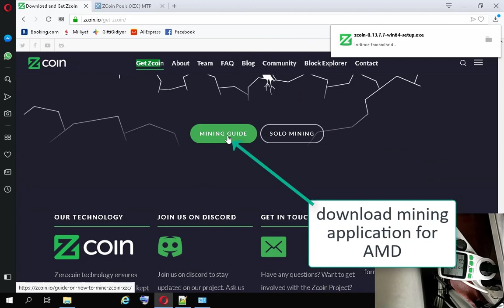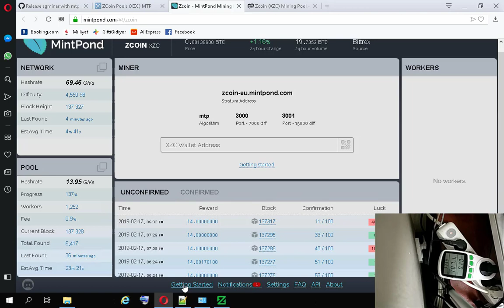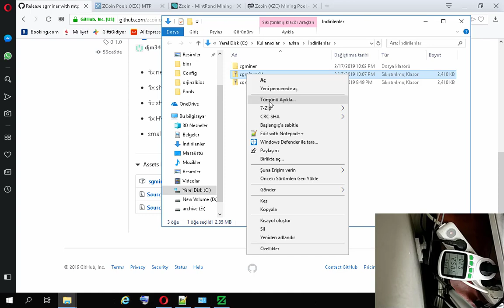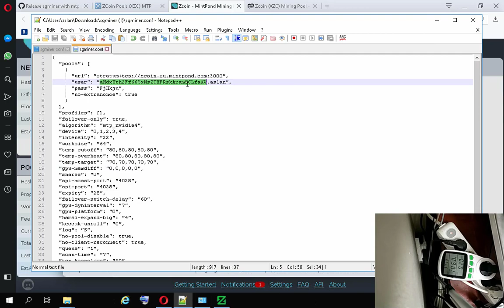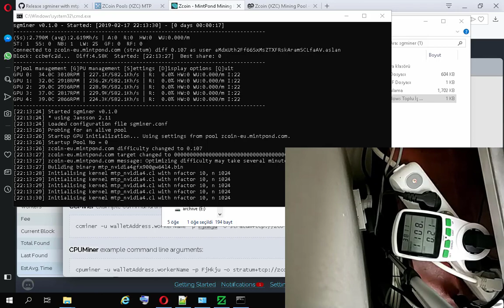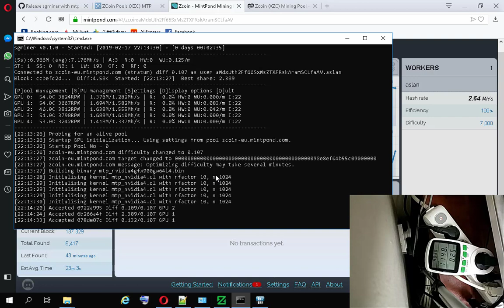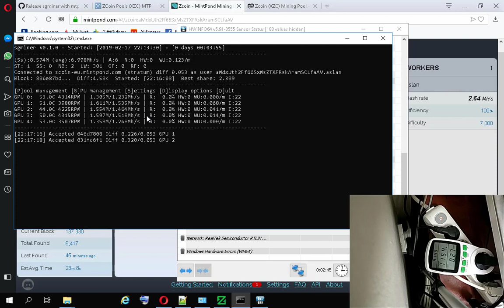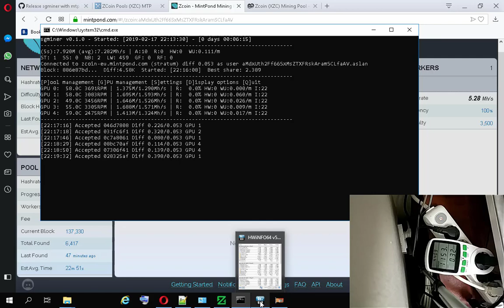How to Mine Zcoin (XZC) with MTP with AMD Vega 56, vega 64, vs..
AMD RX Vega 56 and AMD RX Vega 64 mining MTP ZCoin - XZC - Merkle Tree Proof (MTP)

System:
Radeon Software Version - 18.6.1
Radeon Software Edition - Adrenalin
CPU Type - Intel(R) Pentium(R) CPU G4400 @ 3.30GHz
Motherboard H270-A PRO